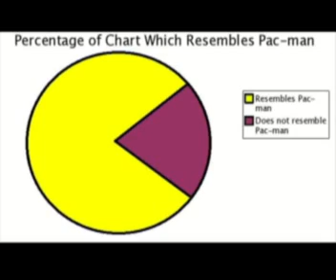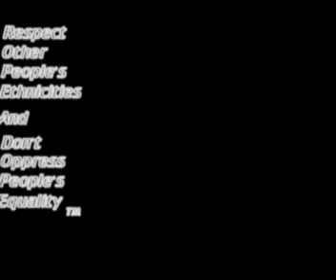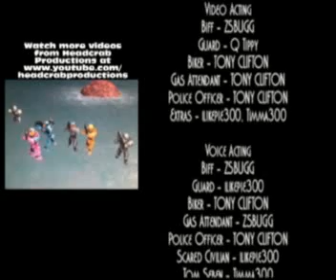Halo 3 Machinima: Diversity Day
Straight to you from Headcrabproductions comes a brand new PSA for Diversity Day 2009. Here we follow a man named Biff as he deals with diversity in his community throughout the day. Enjoy!

Created By: Potter089
Edited By: Timma300
Additional Editing: Tony Clifton
Voice Acting: ZSBUGG,Potter089,Q Tippy, ilikepie300,Timma300,Tony Clifton